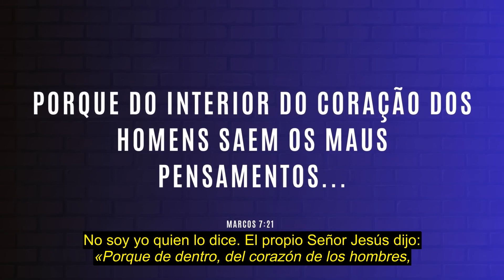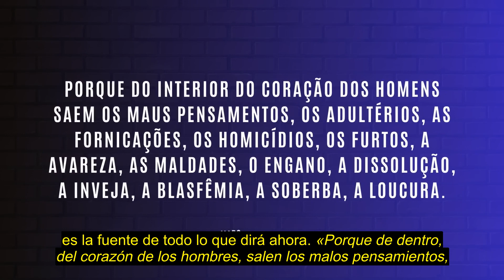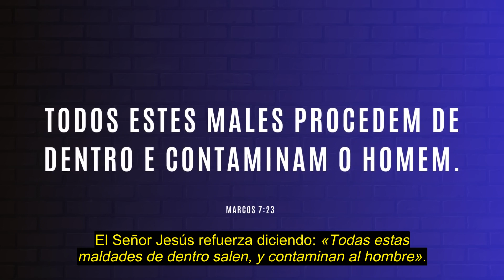EL MAYOR CARNAVALESCO DE TODOS LOS TIEMPOS | #1077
No se engañe, su mayor enemigo está dentro de usted. Sin embargo, hay una manera de vencerlo.